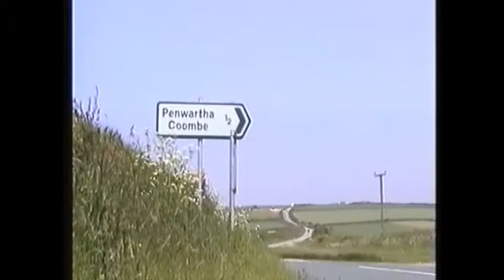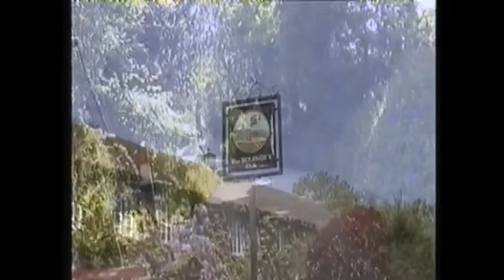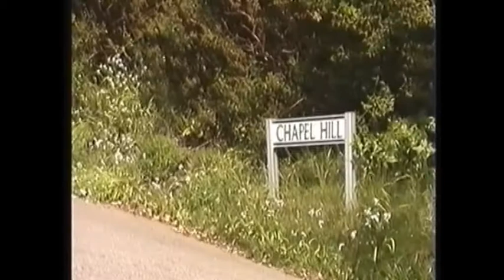Copy of Perranporth and Penwartha Coombe views May 2001